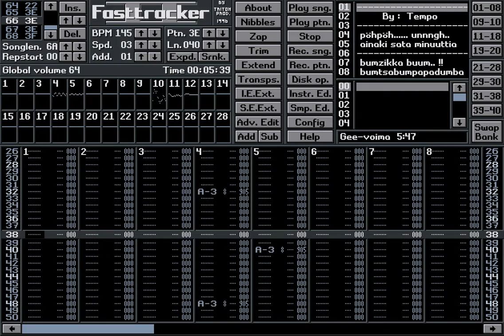Tempo - Gee-Voima [FastTracker II Music]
Hard house music for the World Hepatitis Day (July 28th), made with FastTracker II. Track Nr. 6 of Tempo - D-Mo (1998)

Original non-mastered FastTracker version from my demo album released in 1998.

Internal and sample texts:
pöhpöh. unnngh..
ainaki sata minuuttia
bumzikka buum.. !!
bumtsabumpapadumba
9.8197
3-osainen mix
faktaa
alku 1 : 01 - 09
osa 1  : 0A - 2A
alku 2 : 2B - 2F
osa 2  : 30 - 40
osa 3 : 41 - ??
loppu : ??
pgy.g-force.2
pgy.g-force.1
pgy.g-force.3
go!!!